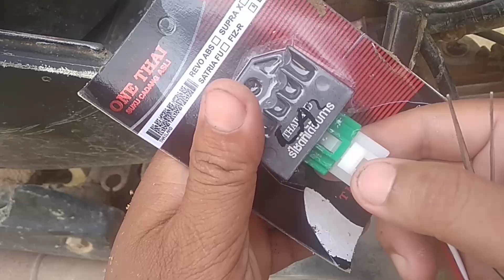Supra x125 sering kali mati kiprok